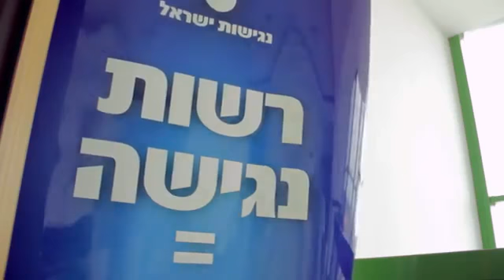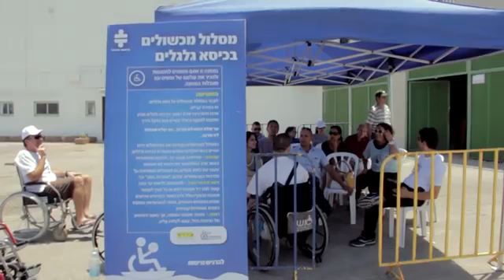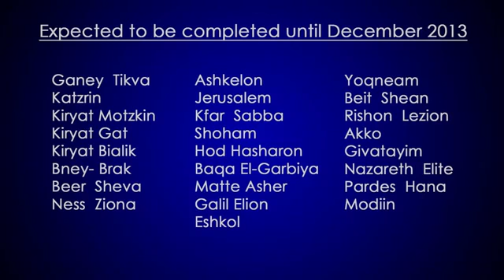תוכנית "עזור לי לעזר לך" ברשויות המקומיות בתרומת פיליפ מוריס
תוכנית מיוחדת לקידום המודעות והטמעת שירות נגיש ברשויות המקומיות